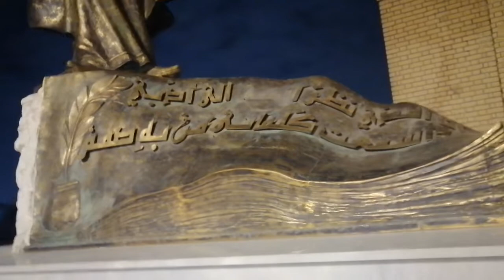شارع المتنبي بثوب جديد.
قامت أمانة العاصمة لإحياء شارع المكاتب والسري وجعله , شارع المتنبي بثوب جديد. مفاجئة سارة. شارع المتنبي ,مقهى الشابندر,,كبة السراي.
يعد شارع المتنبي قبلة المثقف العراقي وهو مجمع مكتبات لبيع وطباعة الكتب القديمة والحديثة فاليوم أصبح شارع المتنبي بثوب جديد..
ظاهرة جمعة المتنبي في يوم الجمعة   إذ يكون شارع المتنبي بثوب جديد  يدم الفنانين والشعراء والأدباء  اخر ما كتبوه فهو كرنفال بحق.
تمنياتي ان يبقى شارع المتنبي بثوب جديد وتستمر ادامة هذا العمل الرائع.
شارع_المتنبي malk_abadalkader#